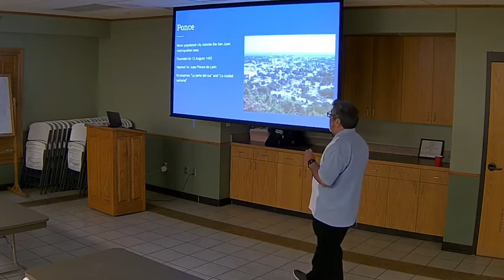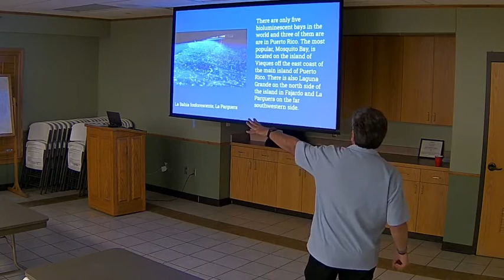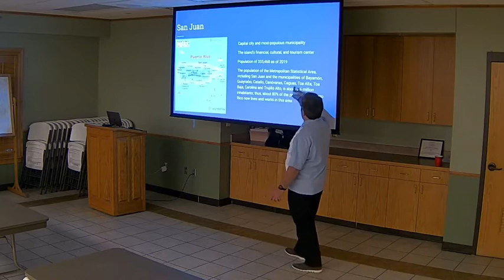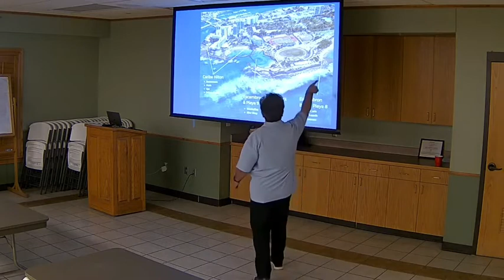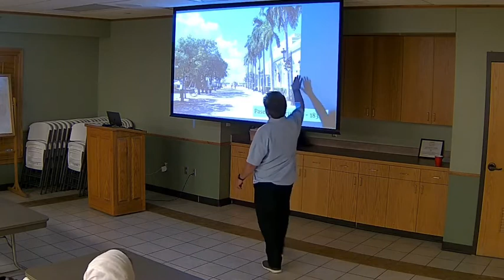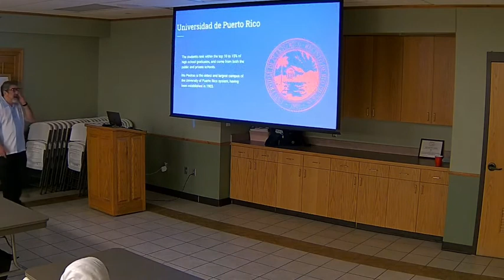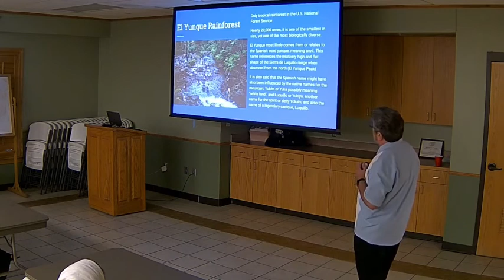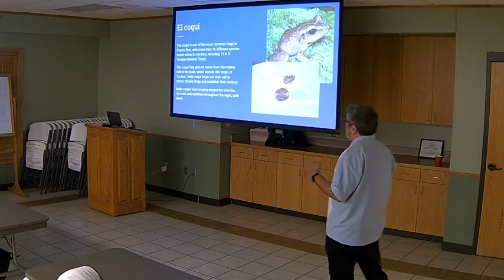Puerto Rico Bl. Stanley Rother March 29th, 2022